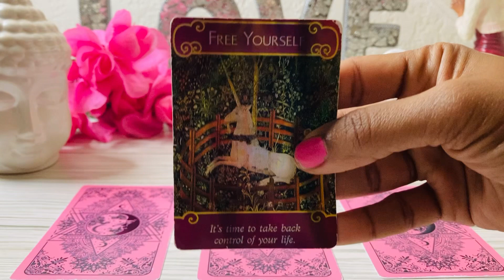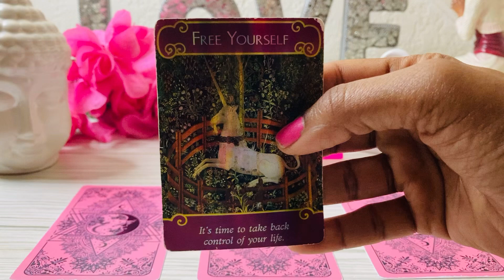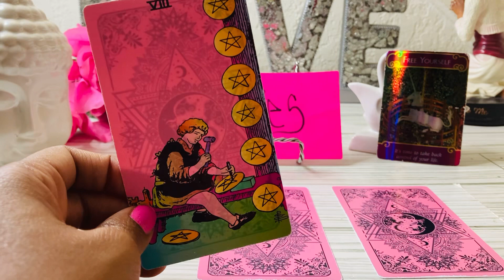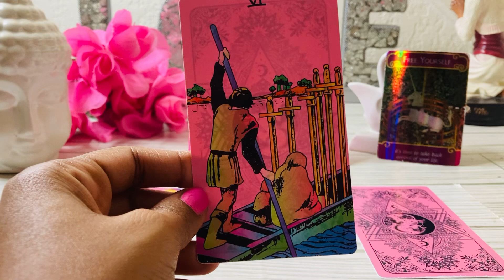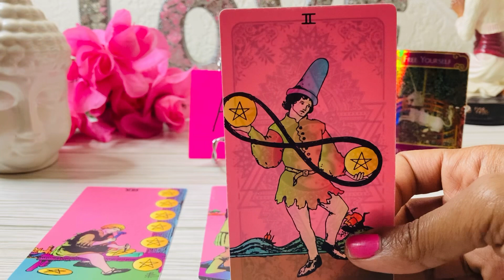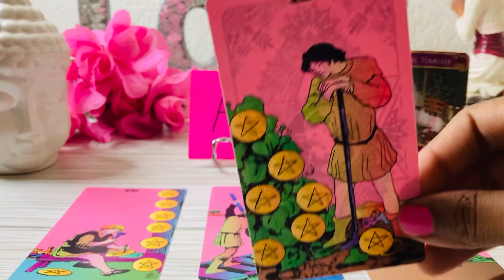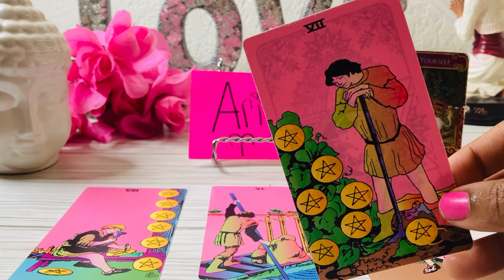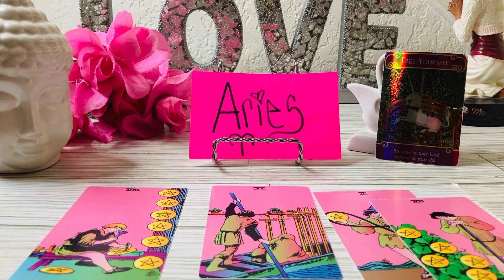ARIES♈️THEY LOST 🤷🏾‍♂️YOU WON🏆 IM DOING EVERYTHING YO EX DIDNT DO😍THEY NOW REGRET WHAT THEY DID